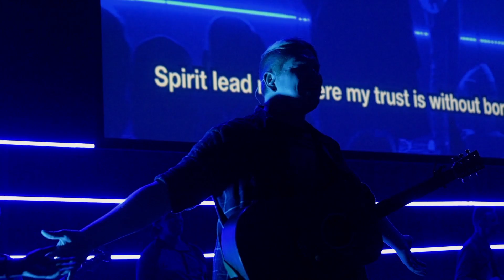November LHNOW Recap